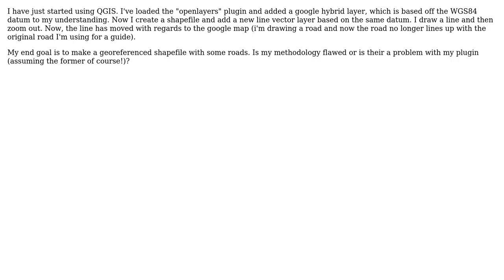GIS: Why do features in QGIS drawn on same datum as Google imagery from OpenLayers move?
With thanks & praise to God, and with thanks to the many people who have made this project possible! | Content (except music & images) licensed under CC BY-SA | Music | Images & others | With thanks to user Sorin Calinica user Blackjack00 and the Stack Exchange Network Trademarks are property of their respective owners. You are responsible for your own actions.